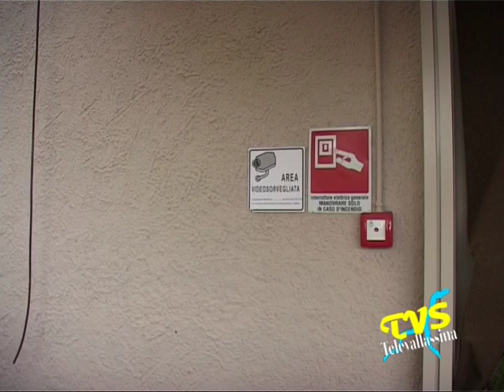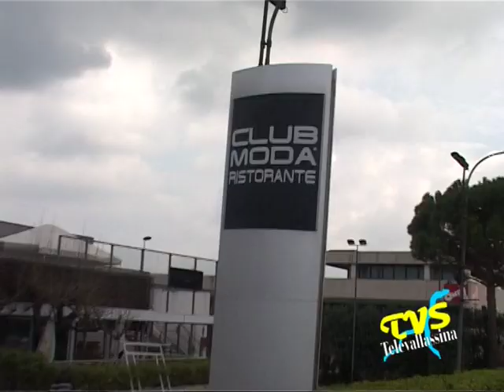erba - bombe carta al Caramel e Moda'.mpg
ERBA (Co) - 23 Marzo 2010

Incredibile episodio questa notte alle ore 4.00. Due bombe carta sono esplose agli ingressi delle discoteche erbesi MODA' e LADY CARAMEL